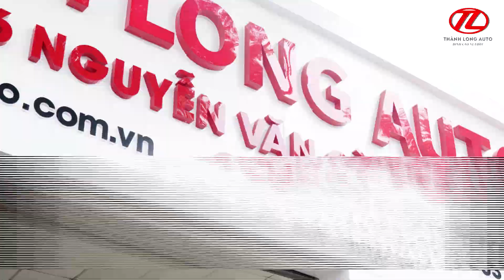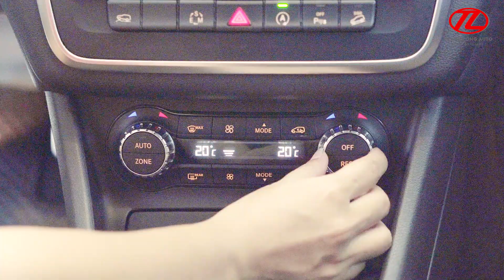THÀNH LONG AUTO XE LƯỚT HÀ NỘI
Thành Long Auto chuyên cung cấp các dòng xe lướt tại Hà Nội từ phổ thông đến hạng sang, các hãng Toyota, Mazda, Hyundai, Ford, BMW, Mercedes.
Bảo hành toàn quốc 12 tháng. Viết giấy cam kết xe chưa từng đâm đụng, ngập nước, động cơ hộp số nguyên bản, khung gầm sắt xy nguyên, không ảnh hưởng tới kết cầu khung gầm xe.
Hoàn trả 100% tiền nếu phát hiện xe bị lỗi.
Hoàn trả 100% tiền nếu thủ tục pháp lý sang tên xe chưa đủ điều kiện sang tên.
Thanh toán 100% phí phạt nguội nếu phát hiện xe vi phạm trước thời điểm bàn giao xe.
𝐇ỗ 𝐭𝐫ợ 𝐯𝐚𝐲 𝐦𝐮𝐚 𝐱𝐞 𝐭𝐫ả 𝐠ó𝐩 𝟕𝟎% 𝐭𝐫𝐨𝐧𝐠 𝟔 𝐧ă𝐦
𝐓𝐇ƯƠ𝐍𝐆 𝐇𝐈Ệ𝐔 Ô𝐓Ô 𝐂Ũ - 𝐔𝐘 𝐓Í𝐍 𝐇À𝐍𝐆 ĐẦ𝐔 𝐕𝐈Ệ𝐓 𝐍𝐀𝐌
𝐓𝐡à𝐧𝐡𝐋𝐨𝐧𝐠𝐀𝐮𝐭𝐨 - Đỉ𝐧𝐡 𝐂𝐚𝐨 𝐗𝐞 𝐋ướ𝐭
♦️Đị𝐚 𝐜𝐡ỉ: 𝐒ố 𝟔 𝐍𝐠𝐮𝐲ễ𝐧 𝐕ă𝐧 𝐂ừ, 𝐋𝐨𝐧𝐠 𝐁𝐢ê𝐧, 𝐇à 𝐍ộ𝐢
Kết bạn Facebook quản lý showroom : Vũ Hoàng Long
Hotline, Zalo kết bạn: 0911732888